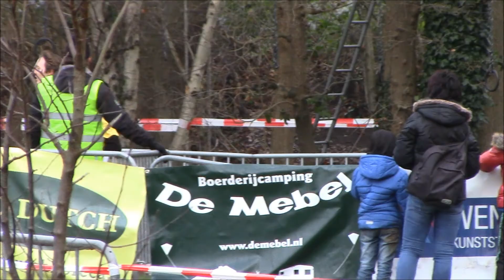141221 Survivalrun Dinxperlo